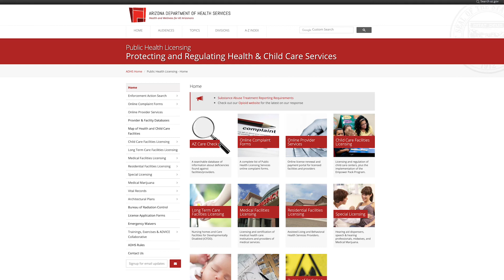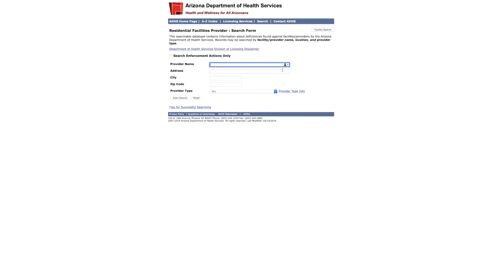Caring Options Commercial